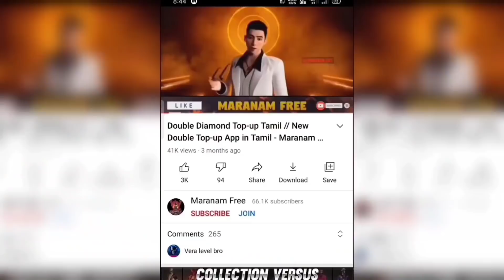New Emote Party Event | Next Valentine Evo Gun Skin | OB32 Collaboration in Free Fire